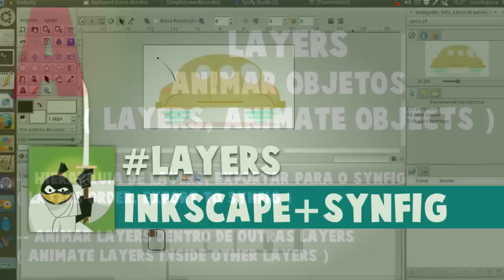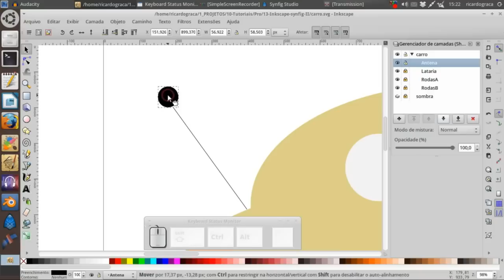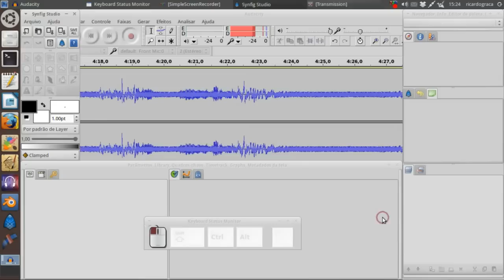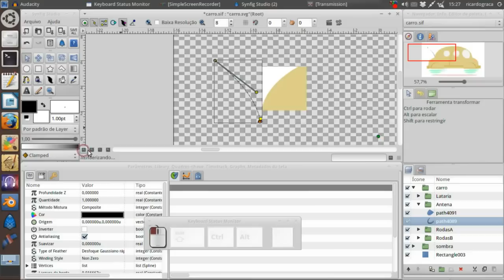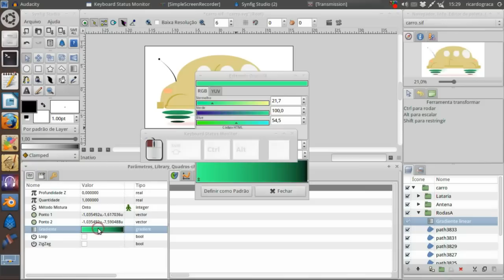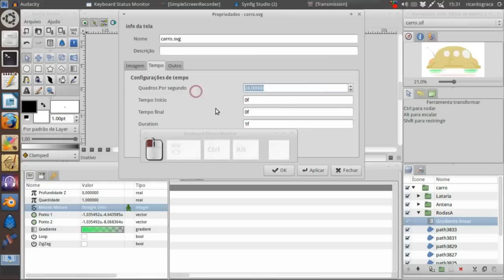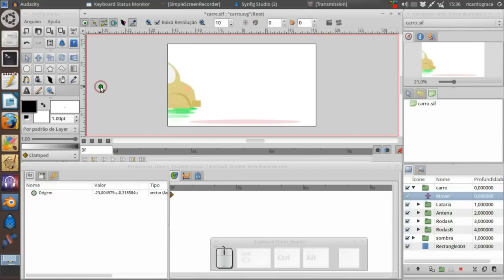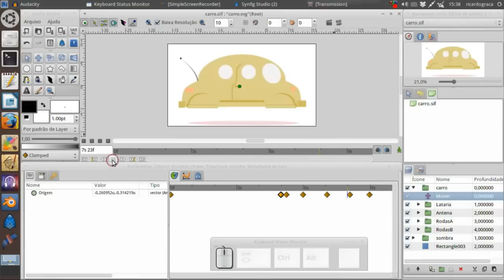Animação 2D - Inkscape Layers - Animação no Synfig - 2D animation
Animando camadas e sub-camadas independentes. Arte e hierarquia criadas no Inkscape, animadas no Synfig.

Animating layers and sub-layer with Synfig; previously created with Inkscape.

Trilha:

Sunny Valentino
Artista: Dark Harvest
Ano: 2006